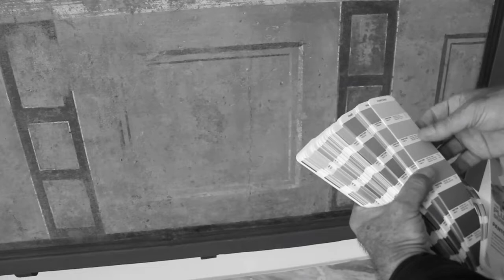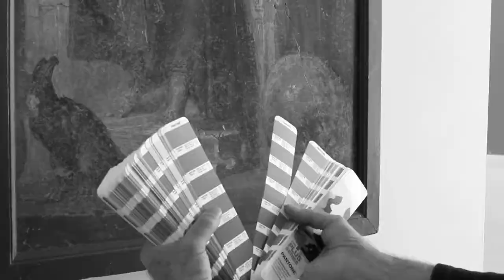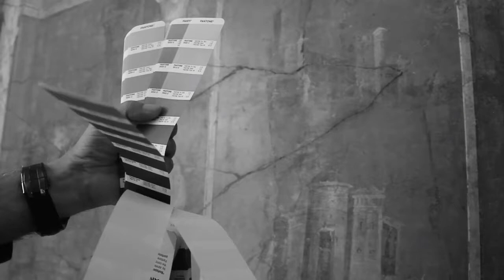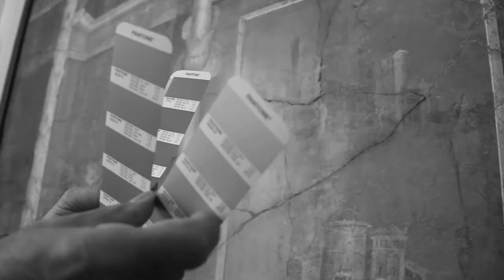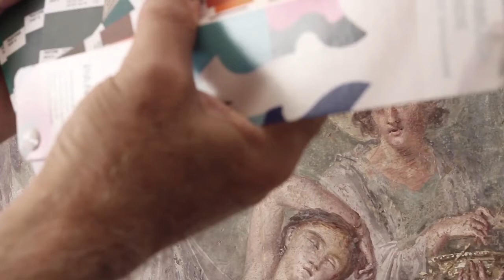Roberto Paci Dalò – Il colore Bruno (2017)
Archeologia, tecnologie digitali e arte contemporanea si uniscono in un connubio perfetto nella mostra di Bruno Di Bello “digitale archeologico” esposta dall’11 novembre al 3 dicembre 2017 al MANN Museo Archeologico Nazionale di Napoli. L’esposizione, a cura di Maria Savarese, si avvale del patrocinio del Comune di Napoli, del matronato della Fondazione Donnaregina per le arti contemporanee ed è realizzata in collaborazione con lo stesso MANN Museo Archeologico Nazionale di Napoli, che ancora una volta fa dialogare la sua mirabile collezione con i linguaggi contemporanei come fortemente voluto dal direttore Paolo Giulierini, e la Fondazione Marconi di Milano. Con l’aiuto del campionario internazionale dei colori PANTONE, Di Bello (Torre del Greco (NA), 1938, vive e lavora a Milano) ha rilevato con precisione i colori usati dagli artisti pompeiani, autori degli affreschi conservati al Museo, per comporre la palette con cui ha poi realizzato tre grandi polittici – di 6 metri ciascuno – di geometria digitale esposti sulle tre pareti della Sala del Cielo Stellato.
Gli antichi colori degli affreschi conservati negli spazi del Museo Archeologico non sono che il punto di partenza di un progetto che si basa interamente sull’utilizzo delle tecnologie digitali. Le tele, stampate a inkjet, di Di Bello sono frutto dell'elaborazione di pattern matematici nei quali egli introduce alcuni segni reali generativi di nuove forme astratte. In Archeo Uno è evidente il rapporto con l’architettura dello spazio espositivo, infatti le forme degli incavi della volta della sala si rintracciano nelle forme frattaliche dell’opera.
In Archeo Due dominante è la texture verde individuata in un vaso di vetro semifuso dal fuoco della lava che travolse Pompei, scoperto durante una delle visite dell’artista al Museo. Infine, in Archeo Tre il fondo rosso è un vero e proprio omaggio ai tanti rossi pompeiani rilevati attraverso il riferimento PANTONE. “Immagini di un’estrema sensualità quelle di Di Bello, il quale guarda al passato della nostra terra usando lo sguardo del futuro” scrive la curatrice Maria Savarese nel suo testo in catalogo. “Sono convinto che riusciremo a trovare un linguaggio veramente di avanguardia solo attraverso un uso competente ed esperto delle tecnologie digitali” afferma Di Bello nel 2000 quando, dopo oltre un decennio di ricerca imperniata sulla conoscenza e sull’approfondimento della fotografia digitale e dei sistemi informatici e telematici, inaugura una nuova fase incentrata sull'immagine ottenuta mediante la tecnologia digitale.
Dopo duemilacinquecento anni in cui architettura e arte hanno impostato i loro canoni sulle geometrie pitagorica, euclidea e non-euclidea, l’avvento del calcolatore ha consentito di visualizzare nuove geometrie derivate da nuove teorie matematiche: un universo di forme cui l’artista ha attinto per dare vita a nuove immagini astratte che avessero però radici nei processi naturali di crescita della forma, dall’infinitamente piccolo delle cellule, alla frastagliatura delle coste, all’infinitamente grande delle galassie. Il progetto è completato da un video di Roberto Paci Dalò, vincitore del Premio Napoli 2015, visibile per tutta la durata della mostra accanto alle opere di Di Bello, e dal catalogo edito da Skira che contiene la riproduzione delle opere esposte, una selezione di immagini di repertorio, i testi critici di Maria Savarese, Bruno Corà, Raffella Perna, una conversazione tra l’artista e Marco Biraghi, storico dell’architettura, e una poesia di Nanni Balestrini.
2017 Roberto Paci Dalò